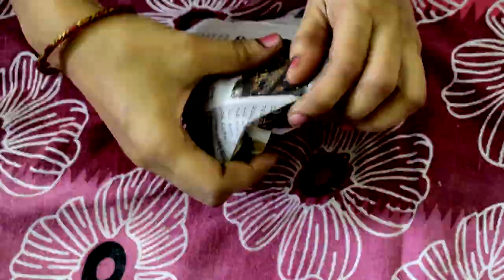How to Store Ginger for Long Time in Telugu | అల్లం పాడవకుండా తాజాగా ఉండాలంటే ఇలా చేయండి